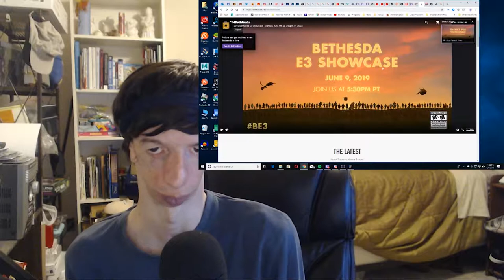After Microsoft & The End of Stream - E3 2019 | Live Reaction Stream! Pt. 11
After the Microsoft Press Conference, I talked about some things before I ended the Stream for the night until the next day, All apart of my LIve Reaction Stream to everything E3 2019!